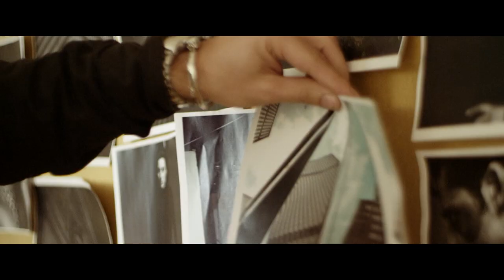The C-Class Cabriolet in “Lisbon’s Light” – Mercedes-Benz original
Watch here the C-Class Cabriolet and photographer Miguel Domingos in the beautiful city of Lisbon.
Guest feature by Highsnobiety: Honing the photographer’s eye requires presence, attention to detail and open-mindedness. But like any skill, variety is essential in training it, keeping it guessing and always attentive. Portuguese photographer Miguel Domingos knows this all too well, living and working in some of the world’s most dynamic cities developing his talent. This new Lisbon’s Light video tells his story as he returns to his home in Lisbon in the C-Class Cabriolet and rediscovers the city.

Read all about the C-Class Cabriolet and Miguel Domingos in Lisbon